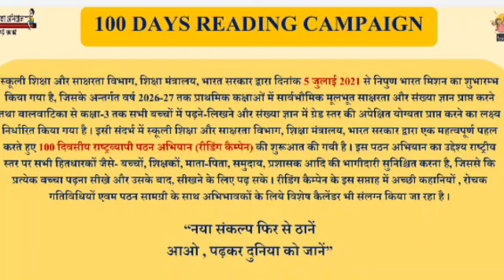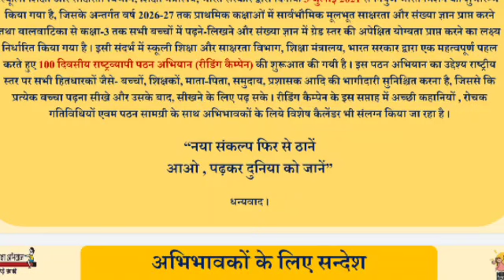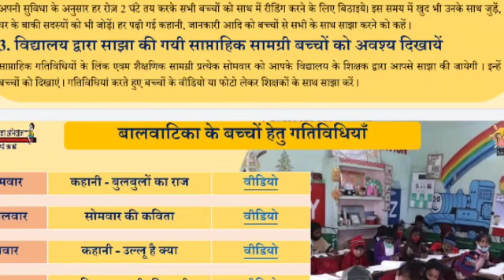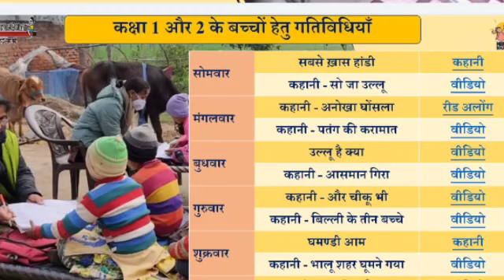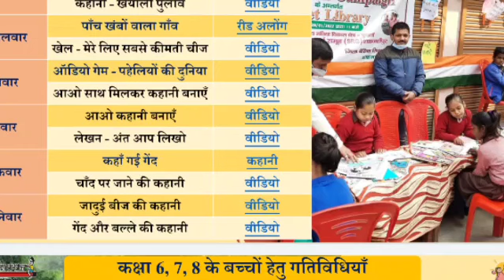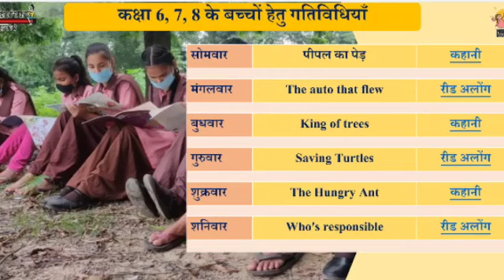100 दिवसीय रीडिंग कैंपेन चतुर्थ सप्ताह की कार्य योजना बाल वाटिका से कक्षा 8 तक पीडीएफ के साथ